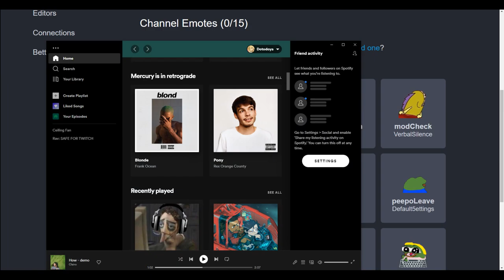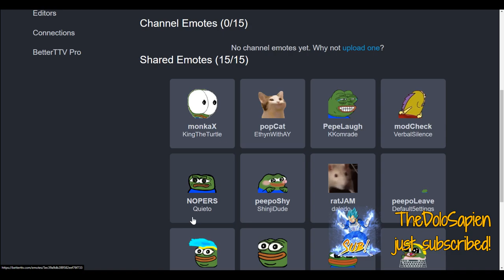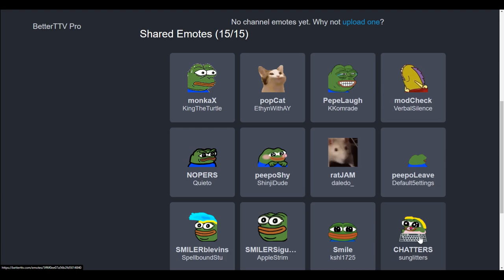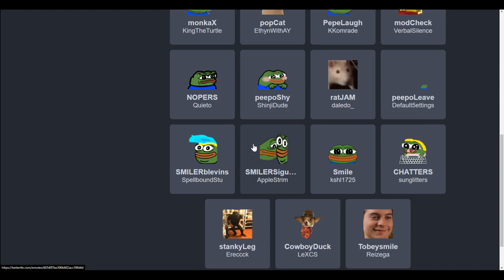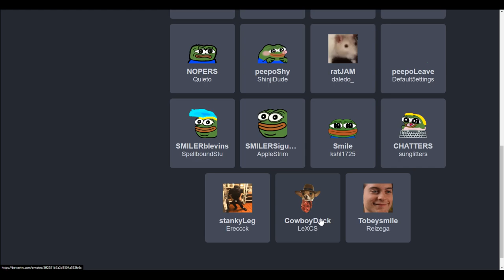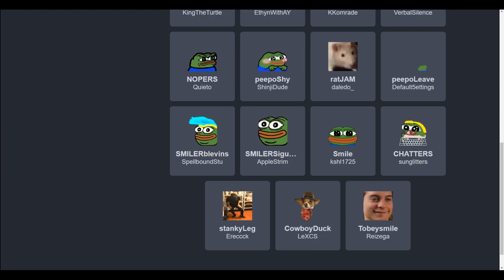DotoDoya Stream 01-26-2022 | HOW DO I PLAY? | video games | X-treme fall guys (yes in 2022)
Titles:
HOW DO I PLAY?
video games
X-treme fall guys (yes in 2022)
Amole.
game
Reading avatar

0:00 - Rising Storm 2: Vietnam
5:56 - Just Chatting
21:35 - Fall Guys: Ultimate Knockout
1:13:31 - Naruto to Boruto: Shinobi Striker
2:03:59 - Just Chatting